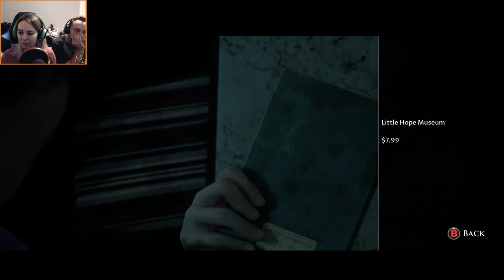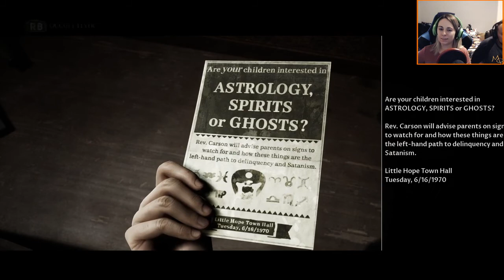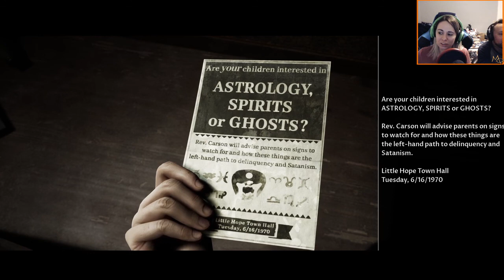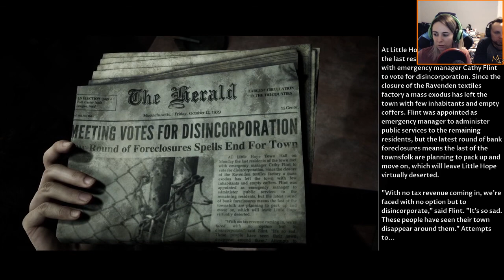Angela is the Worst - Little Hope (Part 1)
The second story in the Dark Pictures Anthology is here and I have my bestest friend in the world here to make the decisions for me.  The splitter we used was horrid so he had a hard time hearing the game audio, hence why he is out of frame reading and watching the stream capture in OBS.  I continue the mantra of A,X,Y,B in the hopes I won't mess up too many quick time events and get someone killed.  KITTY!